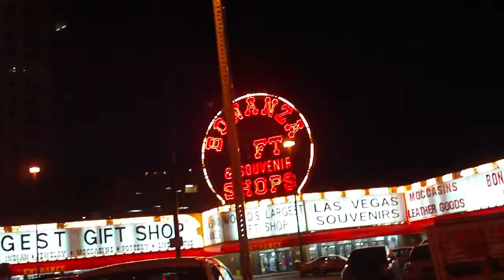las vegas show